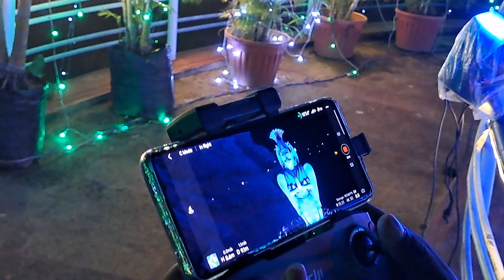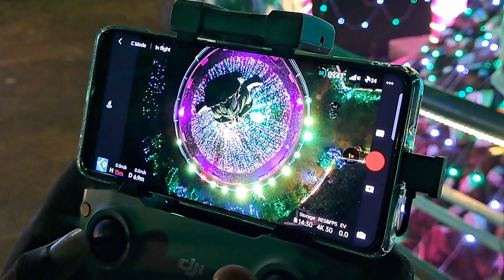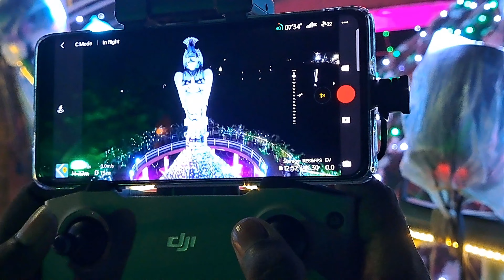Dubai🗼ରୁ ମୋ ଭଉଣୀ ଆସିଛି ଜଗନ୍ନାଥଙ୍କ ଦର୍ଶନ🙏 ପାଇଁ ll light Show In Puri ll Mr Sonuna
Dubai ରୁ ମୋ ଭଉଣୀ ଆସିଛ ଜଗନ୍ନାଥଙ୍କ ଦର୍ଶନ ପାଇଁ ll mr sonuna